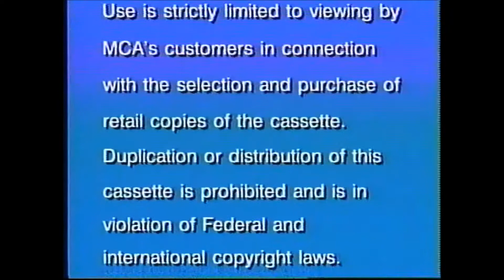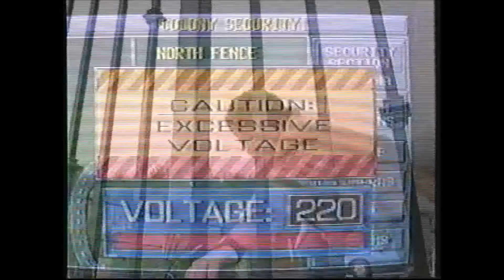Clockers (1995) (1996) Demo Tape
Opening to Clockers Demo Tape!